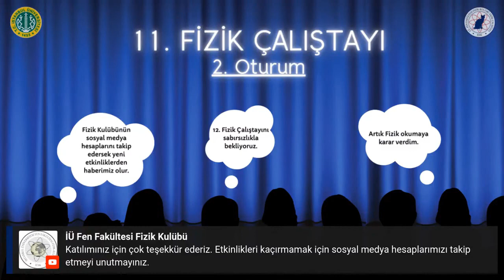11. FİZİK ÇALIŞTAYI - 2. Oturum - "Frozen Minds" Canlı Online Konser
İstanbul Üniversitesi Fen Fakültesi Fizik Kulübü olarak bugün kulübümüzle artık bir bütün haline gelmiş Fizik Çalıştayı'mızın 11'incisini sizlerle gerçekleştirmekteyiz. Bu çalıştayda bizlerin davetlerini kabul eden bütün konuşmacılarımıza ve konser  veren gruplarımıza, sponsorlarımıza, kulüp içerisinde emeği geçen bütün ekiplerimize ve onların üyelerine, bizleri bu çalıştayda yalnız bırakmayan siz değerli katılımcılarımıza sonsuz teşekkürlerimizi sunarız.
00:00|Frozen Minds Akustik - Soldier of Fortune(Cover)
03:50|Frozen Minds Akustik - İki Yol(Cover)
10:43|Frozen Minds Akustik - Sonsuz(Cover)
15:52|Frozen Minds Akustik - The Idol(Cover)
20:10|Frozen Minds Akustik - Güneş
26:05|Frozen Minds Akustik - Breaking the Law

Ekibimiz;

Sunucular : Eylül Zeynep Demirbaş, Arya İrem Sena Gör, Zehra Başakıl ve Sena Nur Yılmaz

Moderatörler ve Teknik Ekip: Yusuf Muhammed Özmen, Bahtiyar Gazi Aksoy ve Seyfullah Çakır

Tasarım Ekibi: Rotinda İşik, Zehra Başakıl, Arya İrem Sena Gör ve İbrahim Akgöz

Finans Ekibi: Ceyda Akın, Sena Nur Yılmaz ve Kağan Şahan

Etkinlik Ekibi: Emir Baysazan, Simge Kaçar, Selen Nur Yılmaz, Elanur Hut, Orhan Barış Ateş, Tuana Uğurer ve Onur Arman

BEYOĞLU BELEDİYESİ
SAY YAYINCILIK
KOZMİK ANAFOR
CORONASTRONOMİ
ASTRO KAFA
ÖNCÜ DÖNER
ÖĞRENCİ KARİYERİ
KAMPÜSTE NE VAR?
BİLİM ŞENLİĞİ